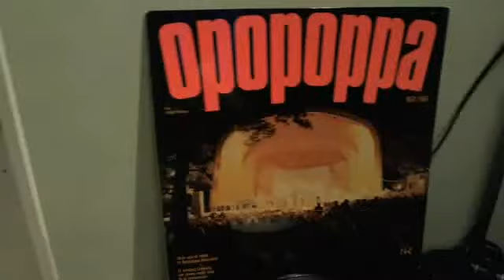DON PARTRIDGE: KEEP YOUR HANDS OFF HER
The king of the buskers and maybe the most famous one man band in England Don Partridge (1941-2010) was very popular in Sweden in the late 1960s and early 1970s, and this is a recording from the outdoor museum Skansen in Stockholm. The stage there is called "Solliden" and during the late 1960s and early 1970s there were live performances on radio and television under the name of "Opopoppa". He is introduced by the host Anders Gellner (who also was a member of the pop band "Science Poption" at the time) and he is also joined by bass player Sture Åkerberg. This is a live album recorded in 1968 and it was was sold and around half of the benefits went to the people who suffered in the war between Nigeria and Biafra.